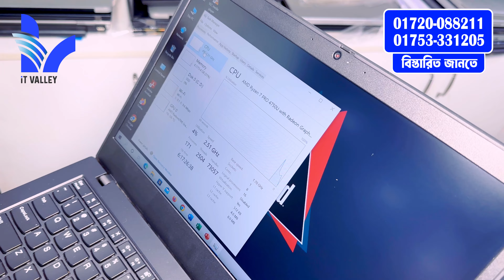Used Laptop Price In Bangladesh 2024 | Second Hand Laptop Price In BD 2024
used HP laptop price
used Dell laptop price
used Asus laptop price
used Lenovo laptop price
used Macbook price

🏙 Showroom Location :
মিরপুর, শেওড়াপাড়া, শামীম সারণি, 583 অনামিকা কনকর্ড শপিং কমপ্লেক্স,সপ নং-101 (Ground Floor). গ্রিন ইউনিভার্সিটির বিপরীতে এবং স্বপ্ন সুপার শপ এর পাশে, মেট্রোরেল পিলার নং- ৩২২. (রবিবার সাপ্তাহিক বন্ধ)

☎ Phone Number :
What's App: 𝟎𝟏𝟕𝟓𝟑-𝟑𝟑𝟏𝟐𝟎𝟓
Imo: 𝟬𝟭𝟳𝟮𝟬𝟬𝟴𝟴𝟮𝟭𝟭